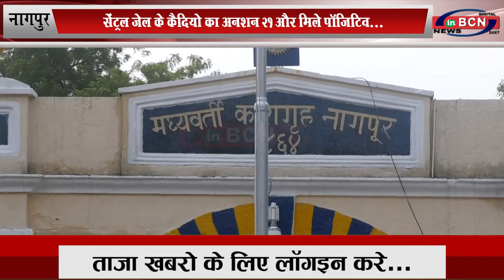सेंट्रल जेल के कैदियो का अनशन २१ और मिले पॉजिटिव...INBCN News